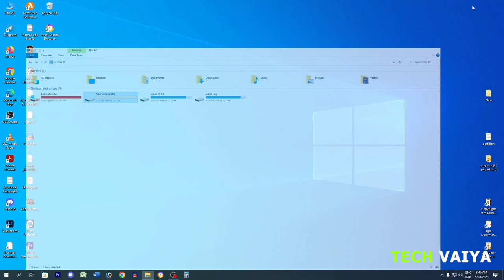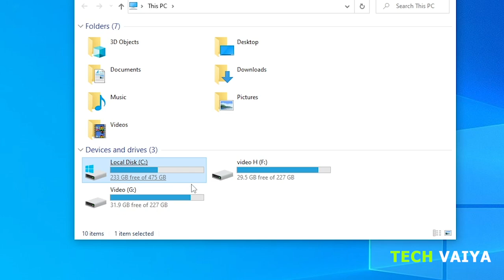How to Extend C Drive in Windows 10 & 11 Bangla | কিভাবে C Drive এর Storage বাড়াবেন | Computer Tips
More Tags-